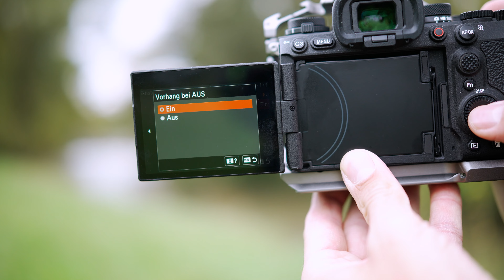SO solltest du das Objektiv auf KEINEN FALL wechseln!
Wenn wir fotografieren lernen, 📸 dann kommt es auch auf viele Kleinigkeiten an. Wie entferne ich sicher das Objektiv von der Kamera? Wie verhindere ich, dass Staub auf den Sensor fällt? Das zeige ich dir Schritt für Schritt in diesem Anfänger Tutorial. Viel Spaß!

👉 Nitecore Blower 2 *
👉 Nitecore Blower 1 *

0:00 Objektiv richtig wechseln
2:05 Anleitung
4:13 Verschluss schließen
5:30 erst reinigen, dann wechseln